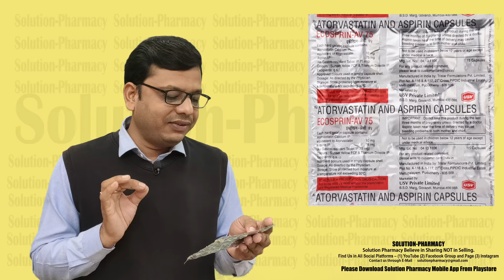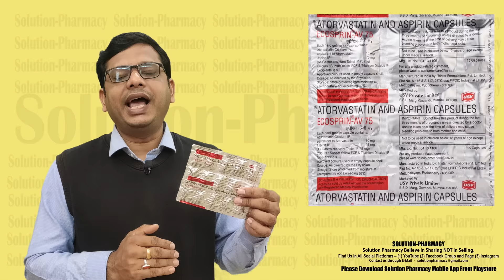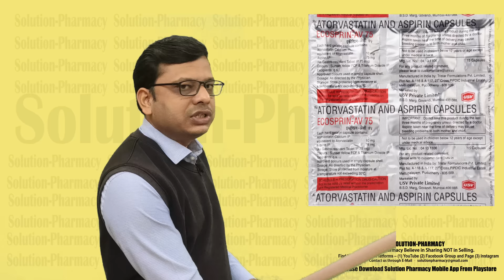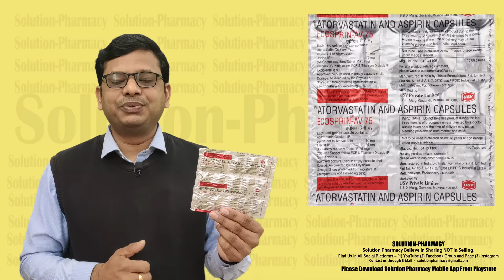Ecosprin AV 75 = Atorvastatin + Aspirin क्यूँ देते हैं और ये काम कैसे करता है | हार्ट अटैक से बचाए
Ecosprin-AV 75 Capsule is a combination of two medicines used to prevent heart attack and stroke. It lowers the "bad" cholesterol (LDL), triglycerides and raises the "good" cholesterol (HDL) levels in the body. Moreover, it also decreases the formation of blood clots.

Ecosprin-AV 75 Capsule should be taken with food to avoid stomach upset. You should take it regularly at evenly spaced intervals as per the schedule prescribed by your doctor. Taking it at the same time every day will help you remember to take it. The dose and duration of treatment will depend on what you are being treated for. Do not stop taking it until you have finished the complete course, even when you feel better. Lifestyle changes like a low-fat diet, exercise, and not smoking may help this medicine to work better.

Abdominal pain, indigestion, and constipation are some common side effects of this medicine. This medicine increases your risk of bleeding, so it is important to be careful while shaving, cutting nails, using sharp objects, or engaging in contact sports (e.g., football, wrestling). Let your doctor know if you notice yellowing of the skin, muscle pain, or dark urine.

Mechanism of Action - Ecosprin-AV 75 Capsule is a combination of two medicines: Atorvastatin and Aspirin, which prevents heart attack and stroke. Atorvastatin is a lipid-lowering medication that blocks an enzyme required in the body to make cholesterol. It lowers the "bad" cholesterol (LDL), triglycerides and raises the "good" cholesterol (HDL). Aspirin is a non-steroidal anti-inflammatory drug (NSAID) with anti-platelet action. It prevents the platelets from sticking together and decreases the formation of harmful blood clots.